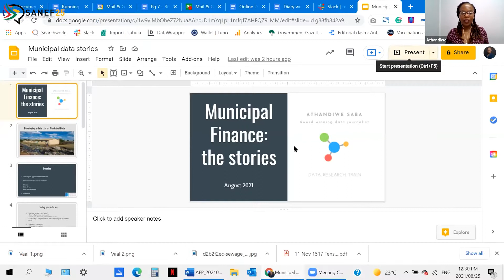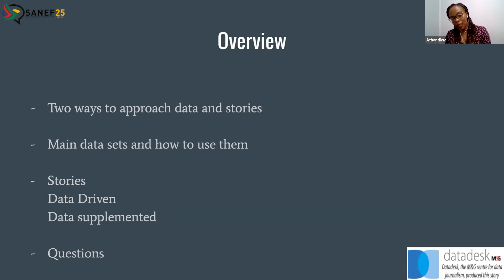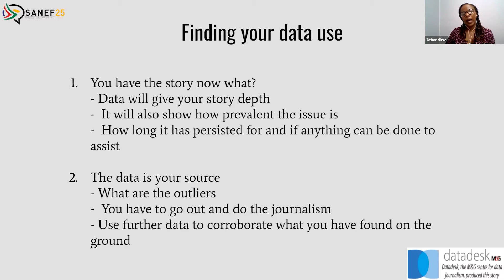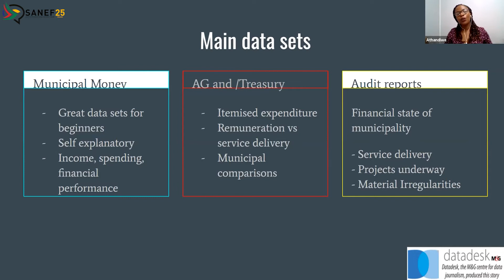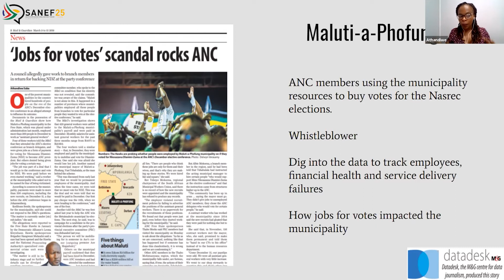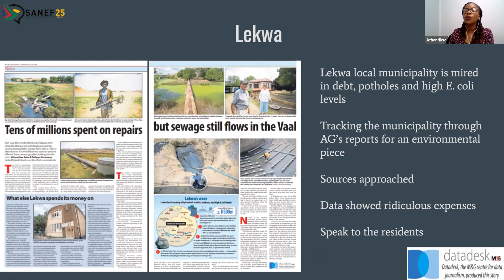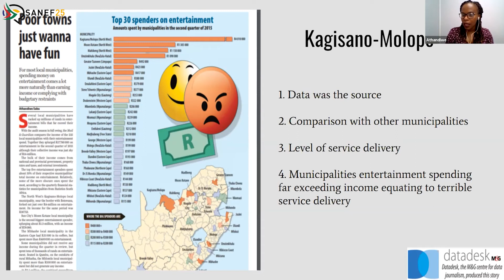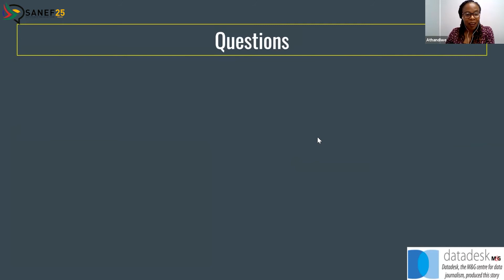How to tell the municipal finance stories: Athandiwe Saba